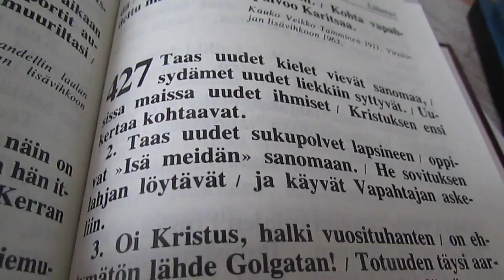Heinäveden srk kanttori Ilkka Toivonen soittaa ja laulaa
Virsi  427  2.  s. pääsiäisestä  Jumalansana  Heinäveden srk  ja  Suom.  virren  sanat  on Anna-Raittila 1979  ja  virsikijaan  1986       Kuva: Rita Vähäkuopus